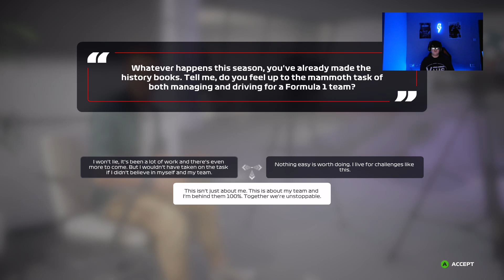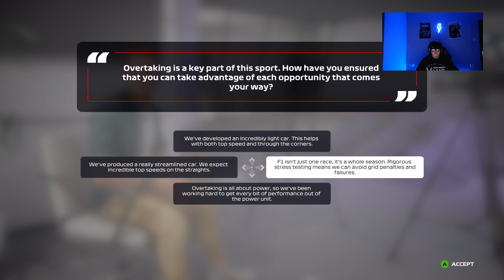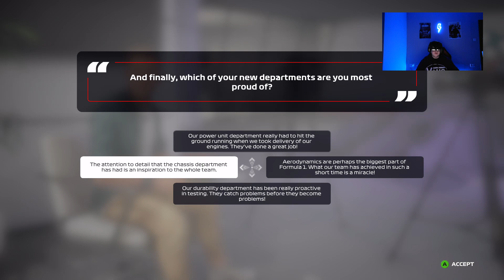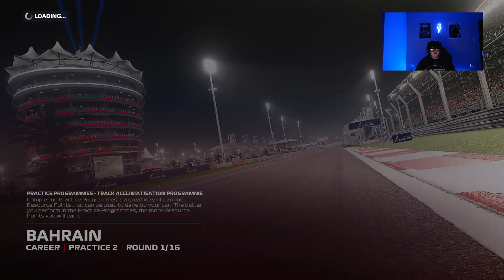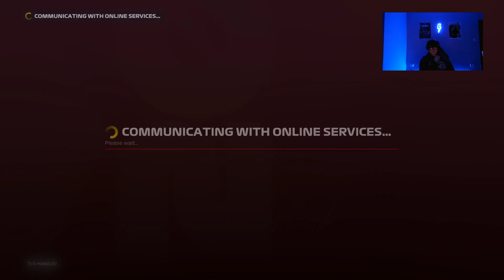TRX joins formula 1 and is getting ready for first grand prix-f1 2020 my team episode 1